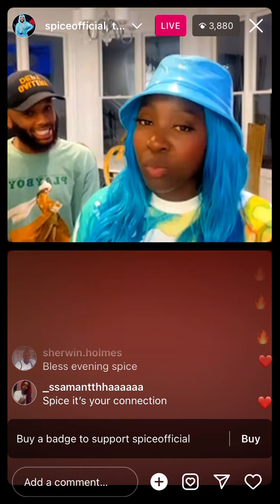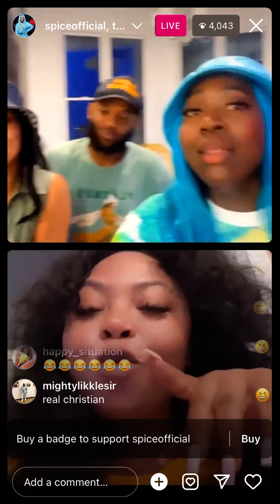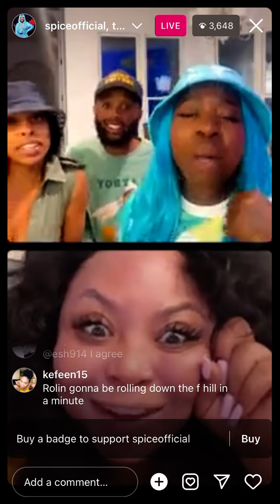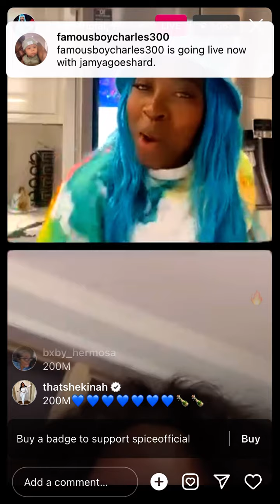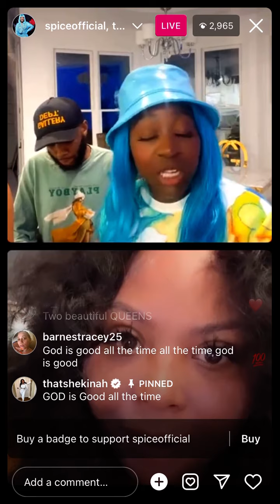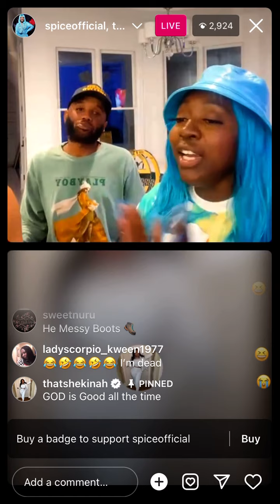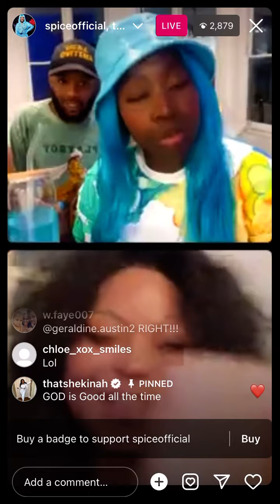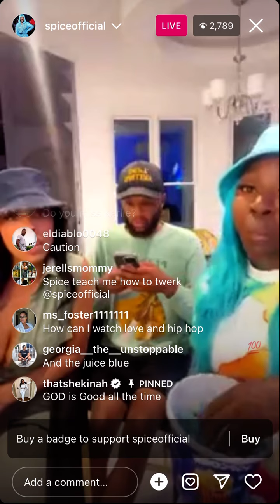Spice from LHHATL CONFRONTS Shekinah about not seeing her in the hospital